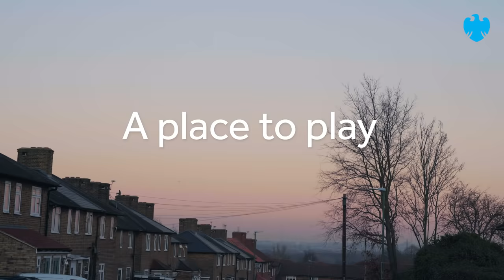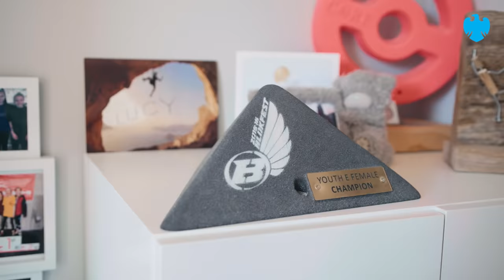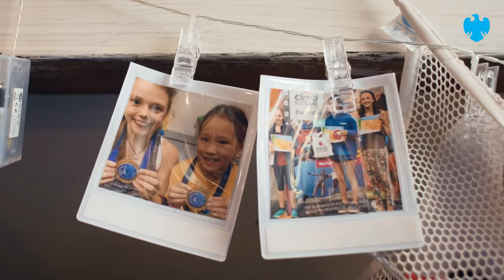Barclays UK | Worth Every Penny | Episode 2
Barclays presents 'Worth Every Penny' .  What makes a home worth it?
Inspired by 'the Garlick family', who filled their house with ropes, bars and grips, have watched their daughter Lucy ascend to a place in Team GB thanks to her climbing supertalent. Parents Natalie and Paul have always had a playful home for their children, first building a climbing wall up the staircase after Lucy began clambering over everything in the home she could. They soon realised that they needed to make more room, so they converted their loft into a state-of-the art climbing wall and the rest is history.